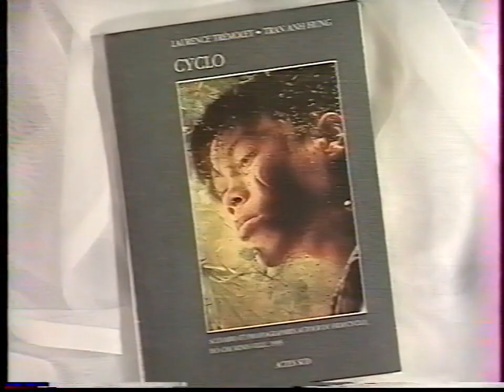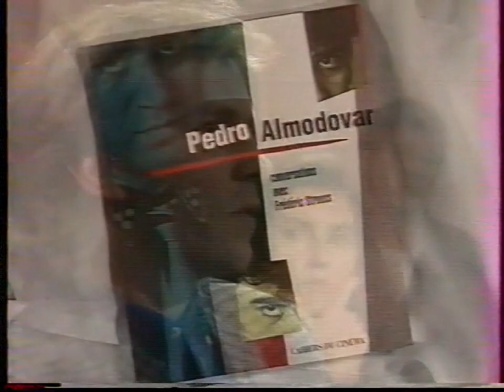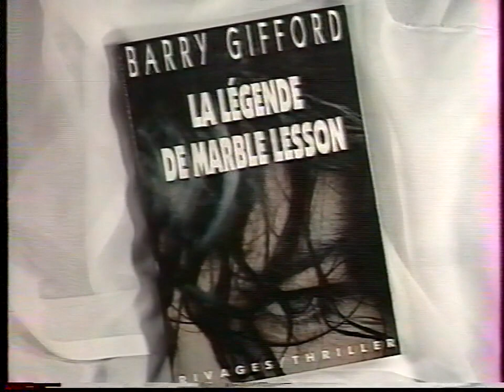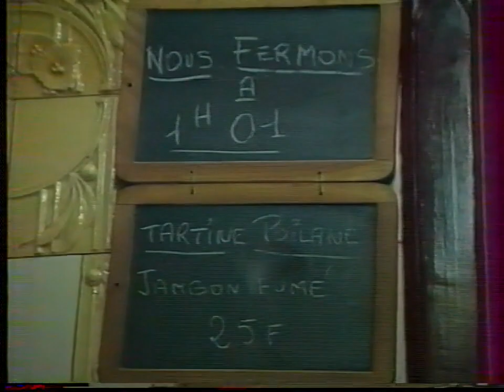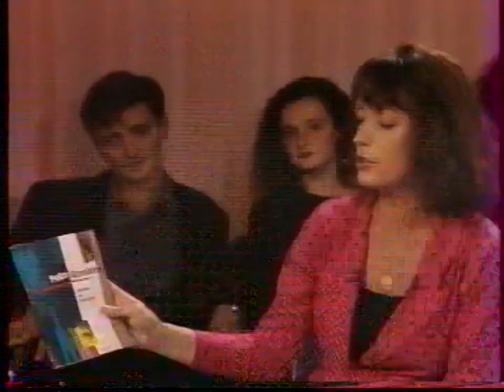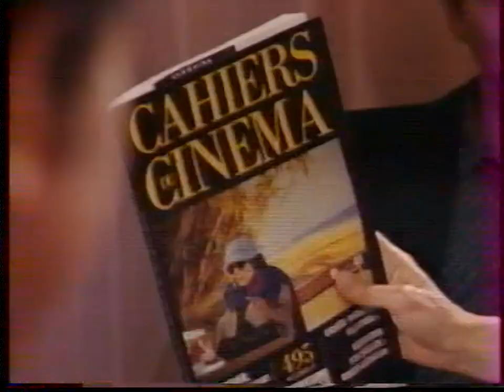France 2 - 28 Septembre 1995 - Extrait Le cercle de minuit